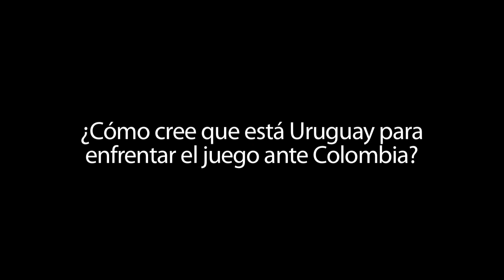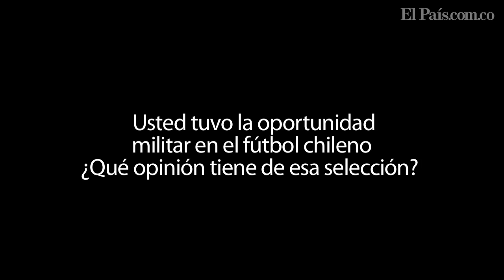Entrevista con Gustavo Biscayzacú, delantero del Deportivo Cali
El delantero 'azucarero' analiza el juego entre su Selección y el equipo dirigido por el técnico argentino José Pékerman.